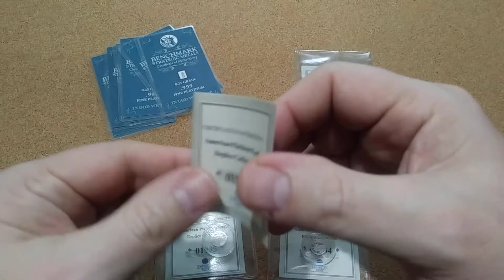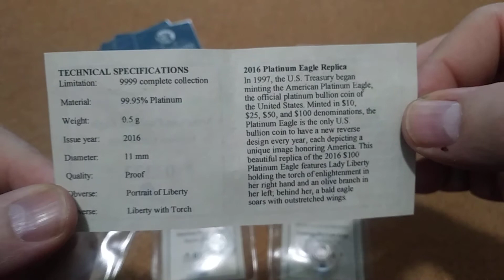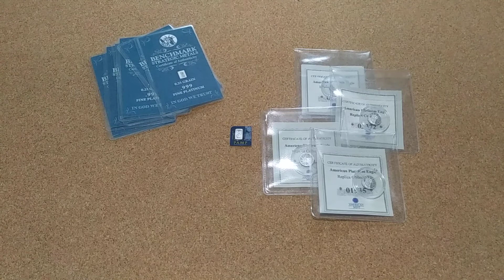More for the Platinum Challenge. 100P#06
I was able to add these 3 American Mint .5-gram Liberty medals. This makes pieces number 10, 11, & 12 of the 100 pieces of Platinum challenge.

I have 12 pieces out of the 100 Pieces of Platinum Challenge.

ITEM PRICE:
US $52.50